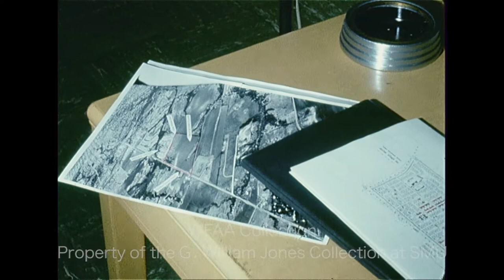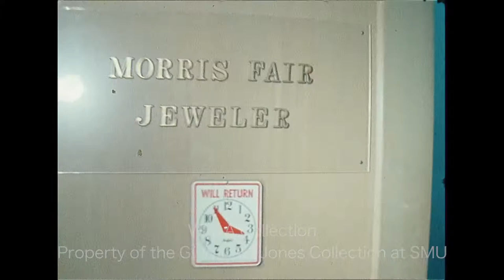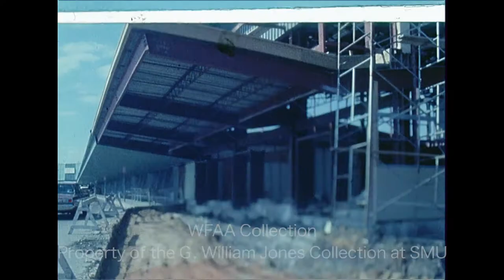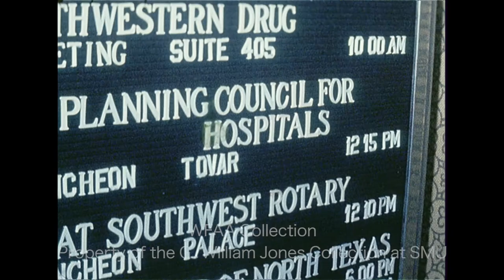WFAA - March 25, 1968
Ruth Paine discussing Marina Oswald & the rifle; Love Field construction; AND a dog show!